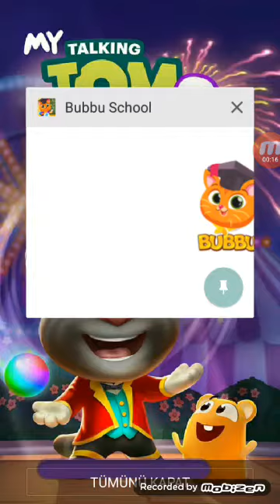bubbu school (bubadu)